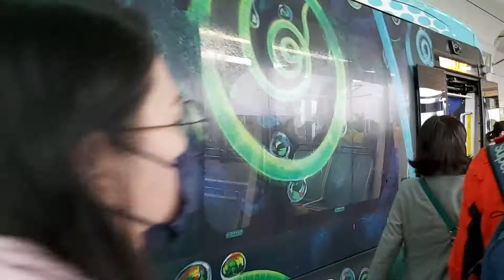新北捷運淡海輕軌紅樹林站7:50分拍攝664次開往紅樹林的109編組幾米彩繪行武者號輕軌捷運列車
110/4/29新北捷運淡海輕軌紅樹林站7:50分拍攝664次開往紅樹林的109編組幾米彩繪行武者號輕軌捷運列車